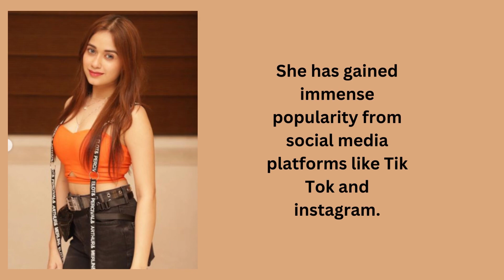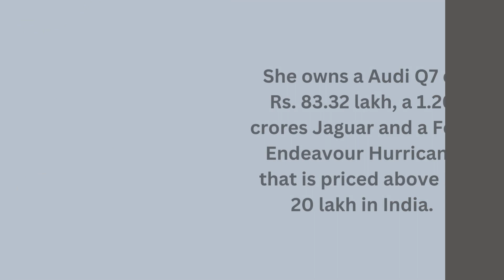JANNAT ZUBAIR'S JOURNEY, TRANSFORMATION AND NETWORTH